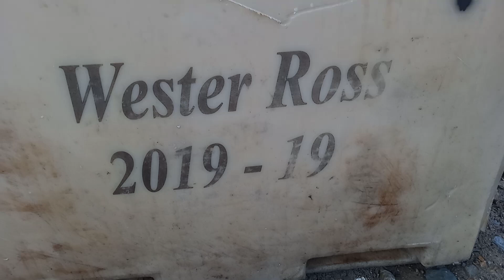Video Nasty: RSPCA Assured Scottish Salmon - freshly dead from Loch Broom (Wester Ross/Mowi)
Filmed at Wester Ross Fisheries (Mowi) salmon farm at Corry in Loch Broom on 1 July 2023